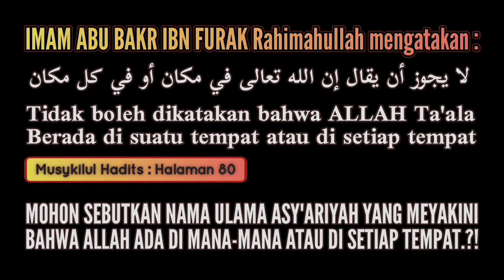Menjawab Tuduhan Dusta Wahabi - KH. Idrus Ramli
Diantara tuduhan dusta para Wahana adalah, mereka menuduh ASWAJA meyakini bahwa TUHAN ada dimana-mana atau di setiap tempat sebagaimana pendapat Jahmiyah.
IMAM ABU BAKR IBN FURAK Rahimahullah mengatakan :
لا يجوز أن يقال إن الله تعالى في مكان أو في كل مكان.
Tidak boleh dikatakan bahwa ALLAH Ta'ala berada di suatu tempat ataupun di setiap tempat.
[Musykilul Hadits : Halaman 80].
IMAM AL-BAQILLANI Rahimahullah mengatakan :
ويجب أن يعلم أن كل ما يدل على الحدوث أو على سمة النقص فالرب تعالى يتقدس عنه، فمن ذلك : أنه تعالى متقدس عن الاختصاص بالجهات.
Wajib diketahui bahwa segala apapun yang menunjukan kepada kebaharuan atau tanda-tanda kekurangan maka ALLAH maha suci dari pada itu semua, di antara hal itu ialah bahwa ALLAH Maha Suci dari dibatasi pada suatu arah.
[Al-Inshaf : Halaman 64].
IMAM AL-GHAZALI Rahimahullah mengatakan :
فمنه غلط من قال: إنه في كل مكان. وكل من نسبه إلى مكان أو جهة فقد زلّ فضلّ.
Diantaranya adalah kesalahan bagi orang yang berkata bahwa Dia (ALLAH) berada di setiap tempat, setiap orang yang menisbahkan kepadanya suatu tempat ataupun arah maka dia sesat.
[Al-Arba'in Fii Ushuluddin : Halaman 198].
IMAM NAWAWI Rahimahullah mengatakan :
إن الله تعالى ليس كمثله شيء وإنه منزه عن التجسيم والانتقال والتحيز فى جهة وعن سائر صفات المخلوق.
Sesungguhnya ALLAH Ta'ala tiada suatupun yang menyerupai-Nya, dan sesungguhnya Dia Maha Suci dari jism, perpindahan, mengambil ruang di suatu arah dan suci dari semua sifat-sifat makhluk.
[Syarah Shahih Muslim : 3/19].
IMAM IBNU HAJAR AL-ASQALANI Rahimahullah mengatakan :
فمعتمد سلف الأئمة و علماء السنة من الخلف, أن الله منزه عن الْحركة والتحول والـحلول ليس كمثله شيء
Muktamad (yang menjadi pegangan) salaf dari kalangan ulama ahlussunnah dan juga khalaf bahwa sesungguhnya ALLAH Ta'ala suci dari pergerakan, perpindahan dan juga mengambil ruang (menempat). tiada sesuatupun yang menyerupai-Nya.
[Fathul Bari : 7/124]
Silahkan nukilkan para tokoh Aswaja yang mengatakan bahwa ALLAH dengan Dzatnya berada di setiap tempat atau berada di mana-mana seperti yang kalian tuduhkan.
Wassalamualaikum 🙏